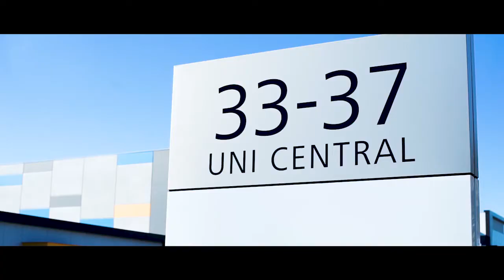Uni Central, 27-37 Duerdin Street, Notting Hill, Victoria - For Lease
Join the Monash technology precinct – Take a virtual inspection with Chris Meehan, Executive of Office Leasing (Melbourne Metropolitan)